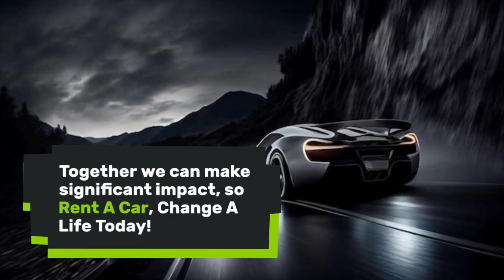Rent A Car, Change A Life! Link In The Description.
Do you know in Washington DC, 389 family households (4097 individuals) face homelessness nightly? 😢

Well, when you rent our🚗cars in Washington DC or DC / MD / VA at RentCarChangeLife.com, you're helping families find a place of their own.

Got a car that's just sitting there? 🚘 Let us rent it out for you. You'll earn money without doing anything, and you'll be doing something really kind!

Tell your friends and family about us too! If they need a car, they can rent from us and help out as well. 🌟

Let's drive towards a better future! 🌍💖

Got A Car? Change A Life at RentMyPrivateCar.com 🚗🌎

Rent A Car Change A Life at RentCarChangeLife.com 🚗🌎

1.Land Rover Range Rover- $518 daily
2.Chevrolet Corvette Convertible- $582 daily
3.Mercedes-Benz C63s- $196 daily